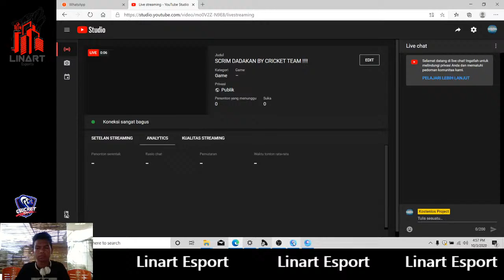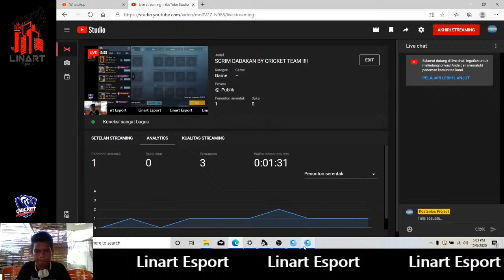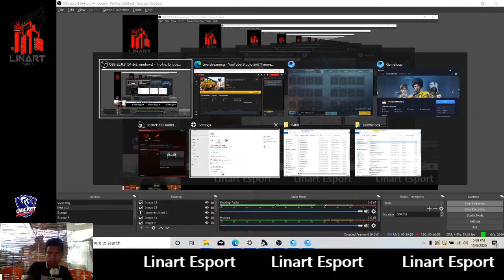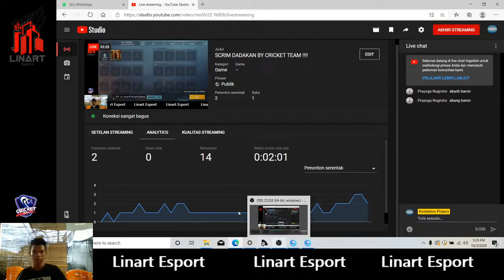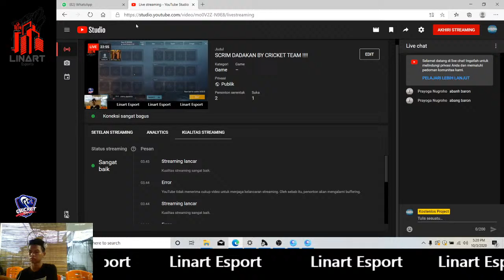SCRIM DADAKAN BY CRICKET TEAM !!!!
Srim dadakan